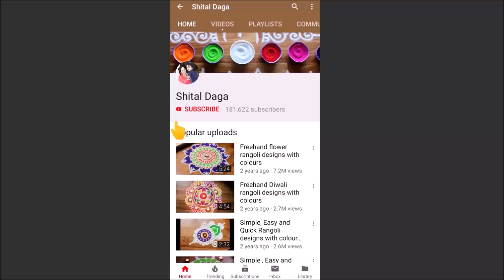Freehand rangoli designs for Diwali